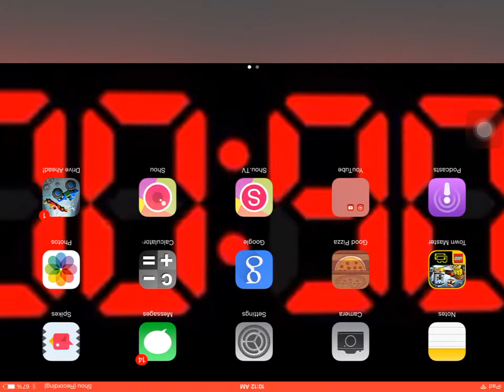Five nights at Freddys 4!